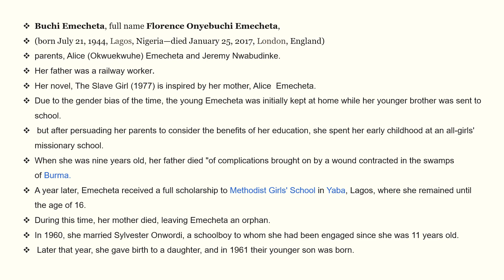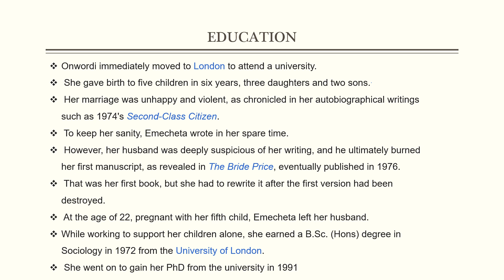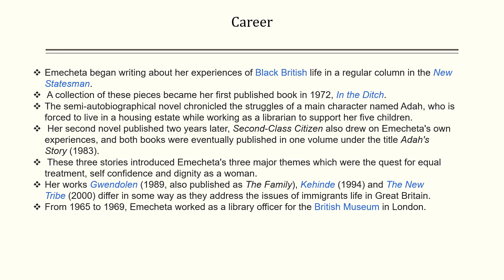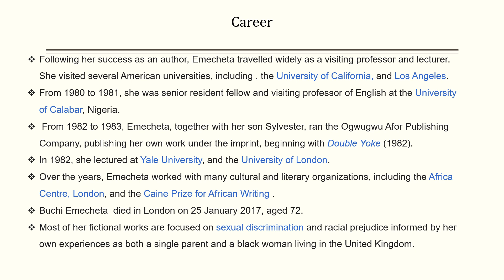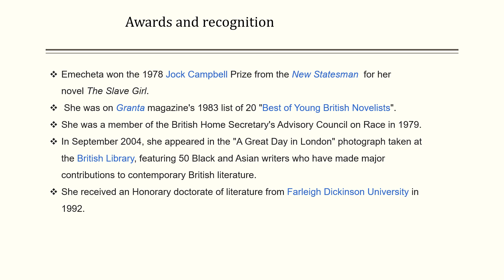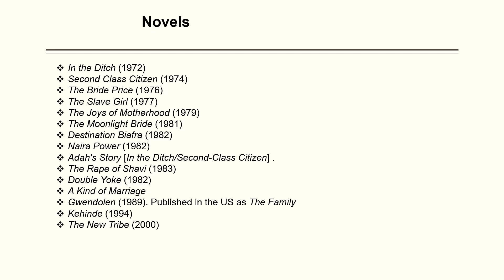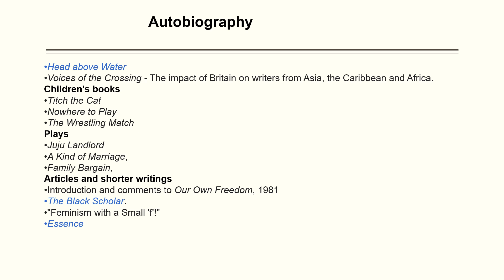Buchi Emecheta Nigerian-born novelist life & works| Important writers for UGC NET English 2024